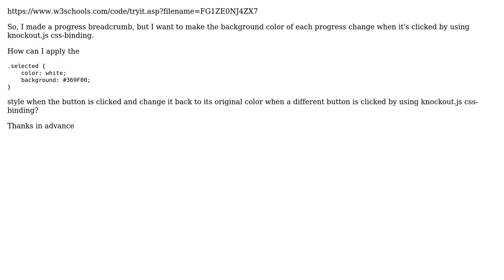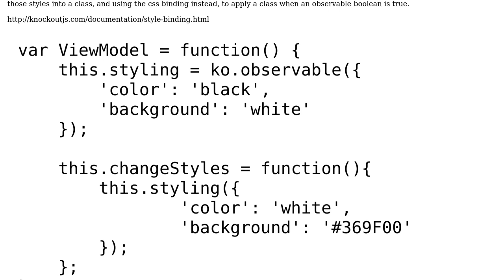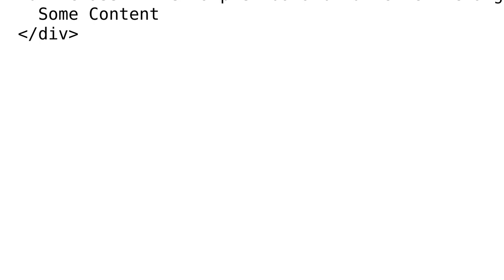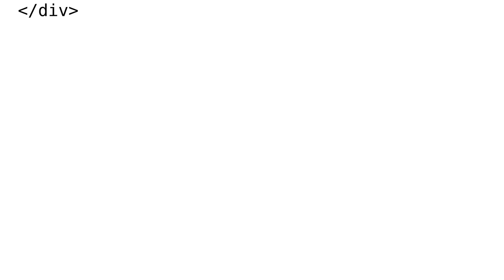How can I change the bg-color with knockout.js css-binding when the element is clicked?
With thanks & praise to God, and with thanks to the many people who have made this project possible! | Content (except music & images) licensed under CC BY-SA | Music | Images & others | With thanks to user Ryan Leach user Dukakus17 and the Stack Exchange Network Trademarks are property of their respective owners. You are responsible for your own actions.